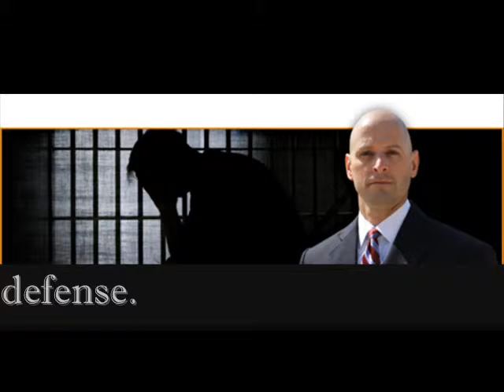Domestic Violence Defense Attorney Washington DC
Regardless of the public's opinion of his clients or the serious charges they face, Mr. Akulian says everyone charged with a serious crime, including violent acts, deserves a strong criminal defense.